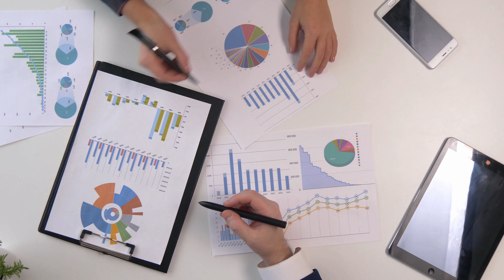Role of Digital Wallets in Financials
Master your finances with digital wallets! Convenience, security, and budgeting in one tool. Join the financial revolution today!